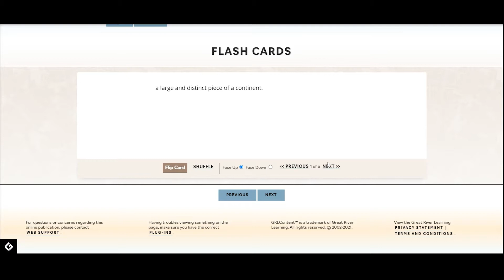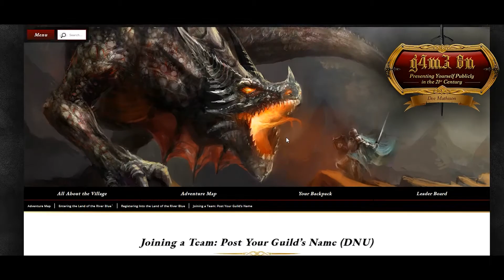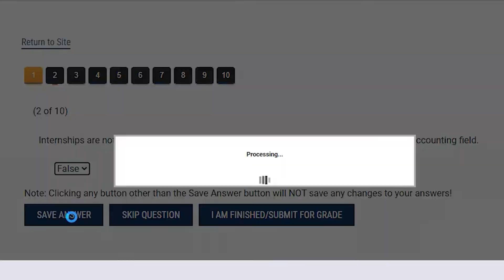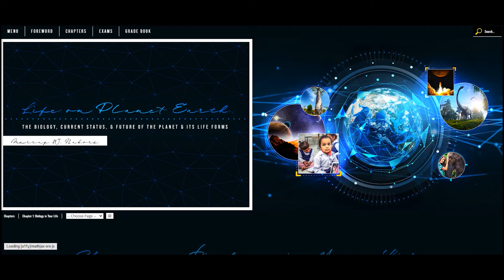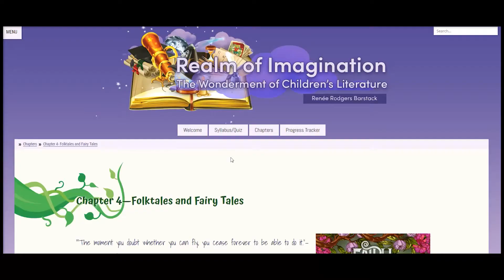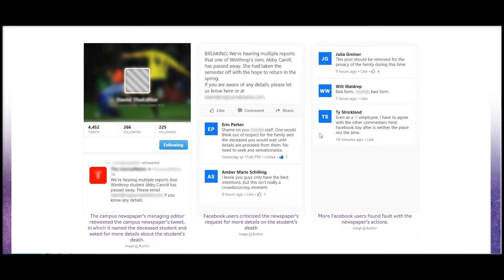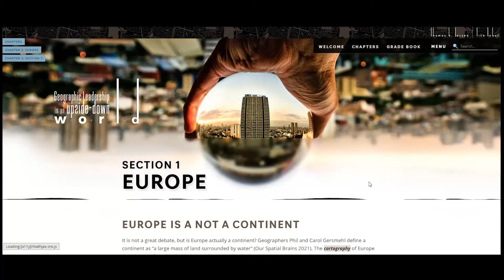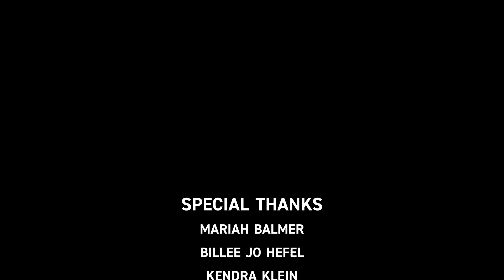Meet Great River Learning!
What more is within a higher education publishing company dedicated to the digital experience?

We meet students where they are: online! GRL publications engage students in a fresh way, combining traditional textbook narrative combined with video and audio supplements to create truly multi-sensory experiences.